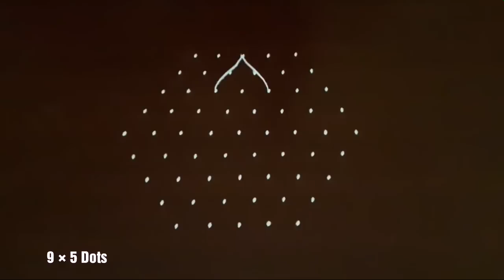9 DOTS RANGOLI || BEGINNERS RANGOLI||SIMPLE RANGOLI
THIS IS A VERY SIMPLE RANGOLI WITH 9 DOTS